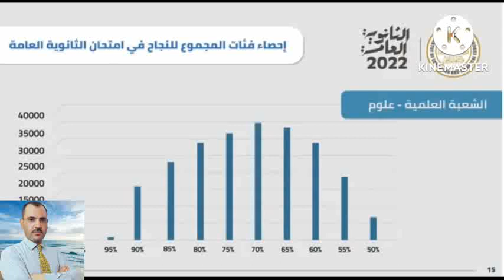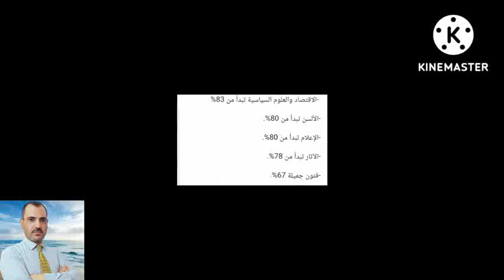التعليم العالى تعلن توقعات المرحلة الأولى من التنسيق وفرصة ذهبية للأدبى و مؤشرات كليات القمة.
تنسيق٢٠٢٢ من المتوقع أن يزيد ٣ درجات عن العام الماضى للقسم العلمى و يقل ٧ درجات للأدبى.